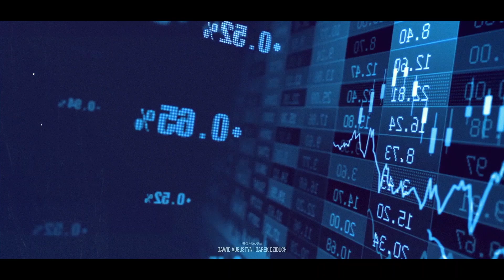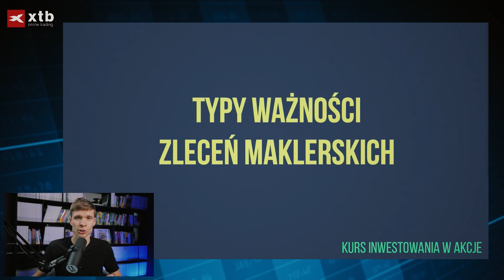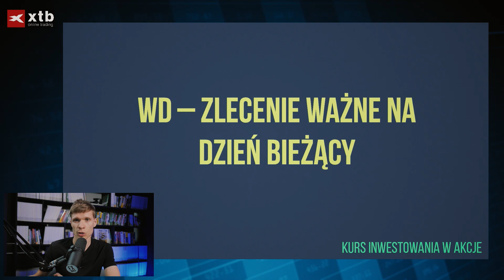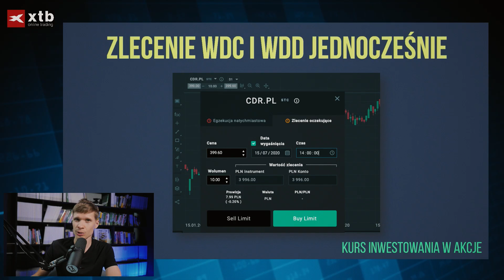Zlecenie ważne na dzień bieżący (WD) oraz ważne do oznaczonego dnia (WDD)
Darek Dziduch zaprasza na dwudziesty pierwszy odcinek Najlepszego Kursu Inwestowania w Akcje.
Dowiesz się:
- na czym polega parametr typu ważności zlecenia maklerskiego?
- czym jest zlecenie WD(Ważne na dzień bieżący) oraz WDD (Ważne do oznaczonego dnia)?

Wolisz czytać? Materiał tekstowy na temat tego odcinka znajdziesz pod tym linkiem